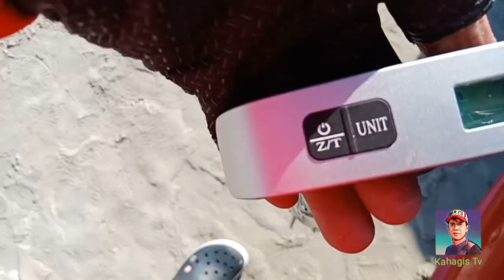Fish-Onn Trevally and King fish # Kahagis Tv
Very blessed day guys and share it .its very amazing .

Rod Set Up
Rod :Daiwa Legalis 14-42
Reel:Okuma Ceymar 4000
line :35lb  Jigman (japan)
Leader :30lb flouro
Jig ;Silver Jigmak & Red Head Jigmak